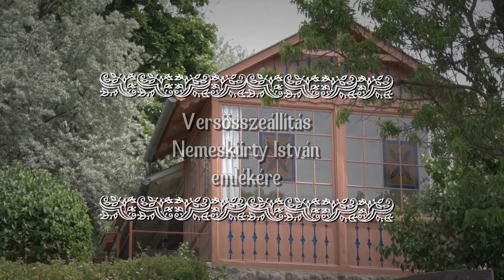Weöres Sándor: Hála-áldozat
Diák, mondj magyar éneket!
Versösszeállítás Nemeskürty István emlékére.
1. rész - Weöres Sándor: Hála-áldozat